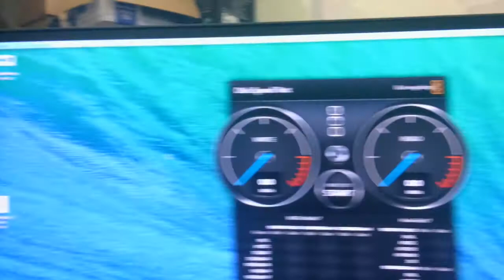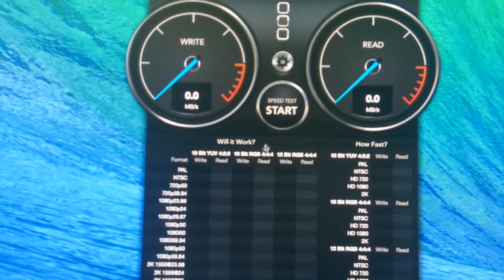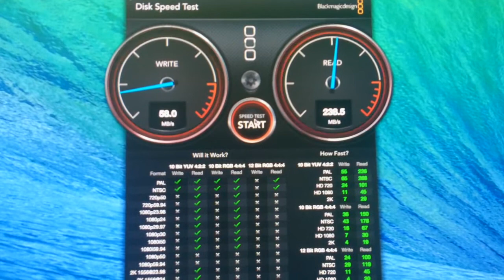รีวิว Sandisk Exterme usb 3.0 Flash Drive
สวัสดีครับ วันนี้น้องยุทธขอมาแนะนำ USB 3.0 Flashdrive ที่น่าใช้มากๆตัวหนึ่งในเวลานี้เลยครับ